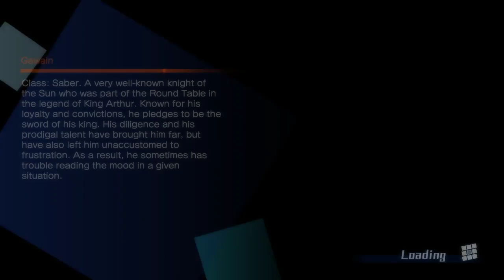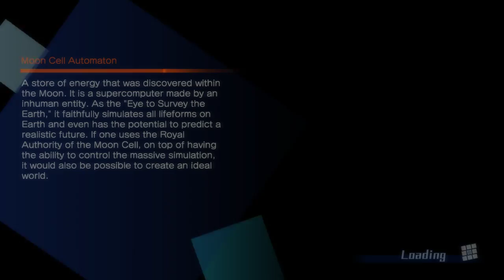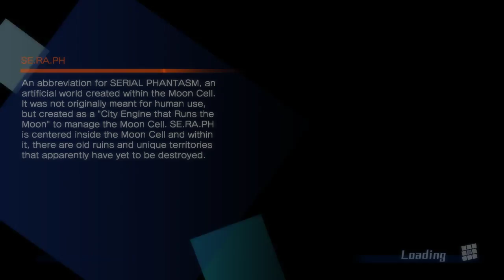Fate/Extella: The Umbral Star - Walkthrough (PC) part 5